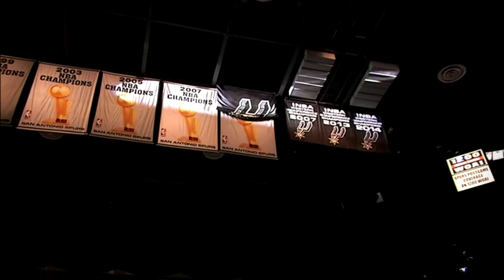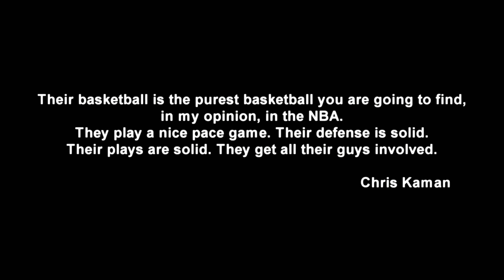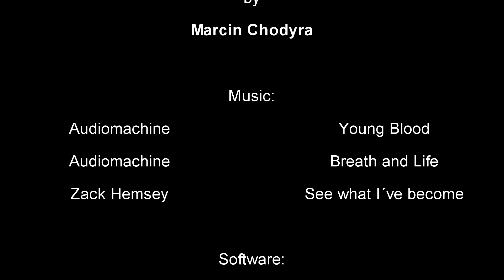San Antonio Spurs' Symphony of 2014/15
Highlights from the first half of the season (from the beginning to 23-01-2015) proving that San Antonio Spurs is the best and most unselfish team in the league. Soundtrack at the end of the movie.